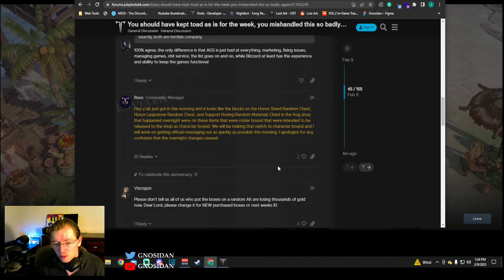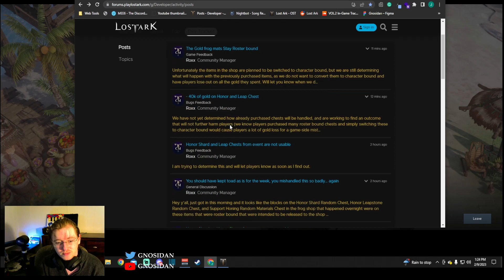NOT THIS AGAIN AGS!!!!